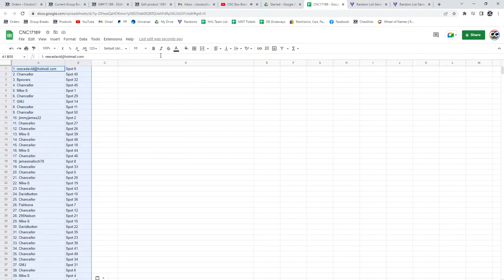McDavid Rookie Hockey Chancer Break - C&C GB #17,189